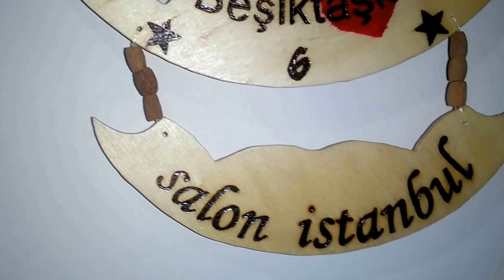Üç Yıldızlı Beşiktaş Saati Yapımı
Özel tasarım Beşiktaş Saatimiz geliştirilerek 3 yıldız eklendi. BeşiktAşk figürü işlendi.